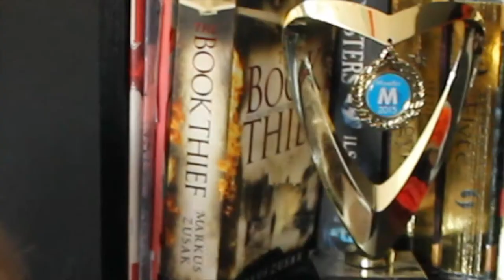Would You Rather | TAG